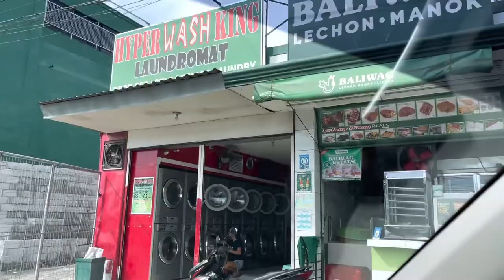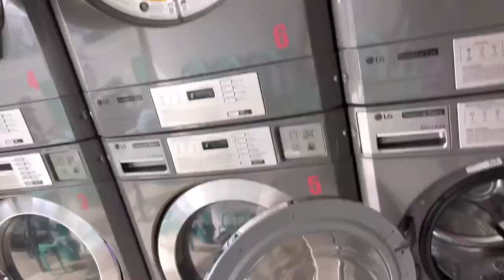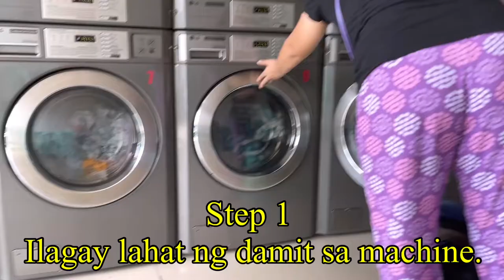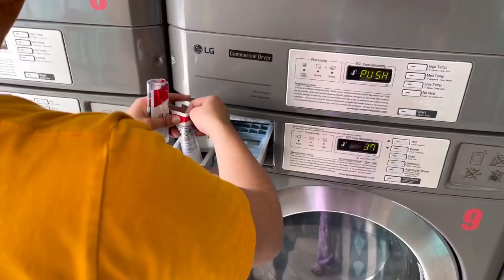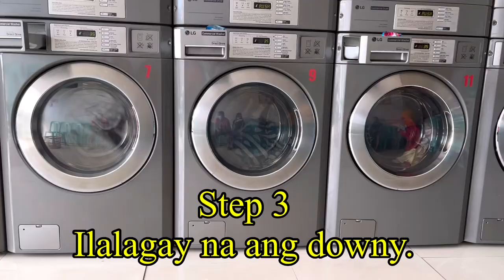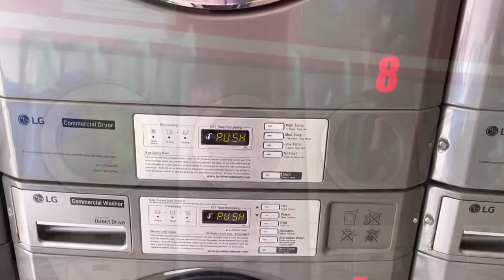PAANO BA MAGLABA SA LAUNDRY SHOP?